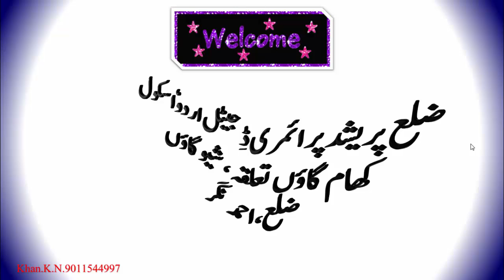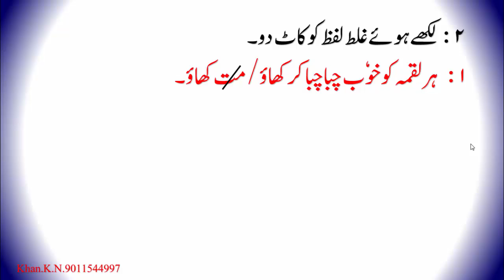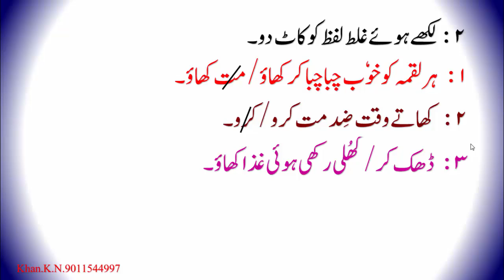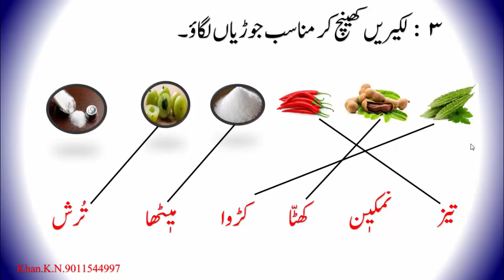ہماری غزاکی مشق.جماعت.اول.ماحولیات.تیارکردہ.کوثرباجی